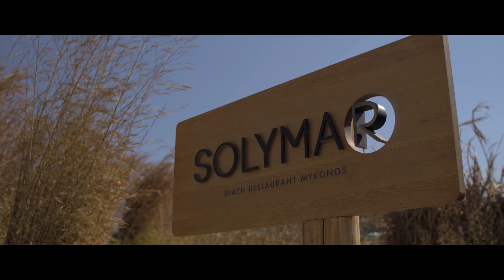SOLYMAR SF10 1 55 final